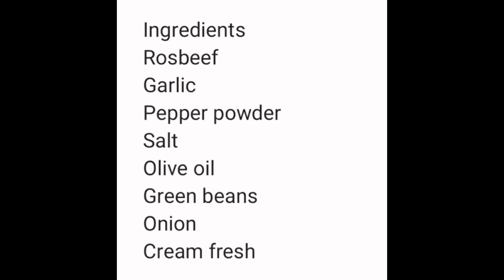Rosbeef recipe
Rosbeef with green beans is a French recipe